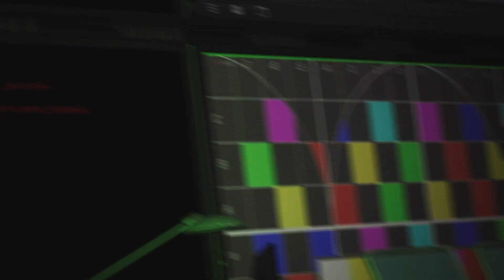Spider-Man 2 PS5: Mysterio Boss Fight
SPIDER-MAN 2 PS5 Walkthrough Gameplay Part 1 - INTRO (Marvel's Spider-Man 2)

Spider-Men, Peter Parker and Miles Morales, return for an exciting new adventure in the critically acclaimed Marvel’s Spider-Man franchise for the PS5 console. Nine months after the events of Marvel’s Spider-Man: Miles Morales, we find Miles still enlisting Peter’s help, but when the mysterious symbiote appears, Peter and Miles’ relationships are put to the test. Peter begins to change as he gains symbiote powers, and Miles, Mary Jane, Harry, and the rest of the friend group must help Peter while also facing the impending threats from a cast of new villains like Kraven, Lizard, Sandman, and Venom!